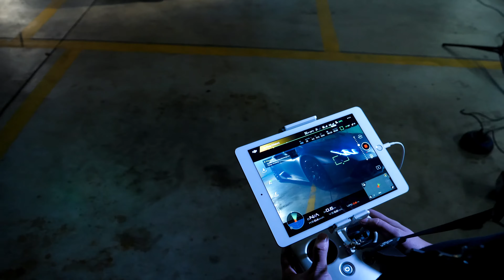Air View Studio Imagefilm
Air View Studio Production